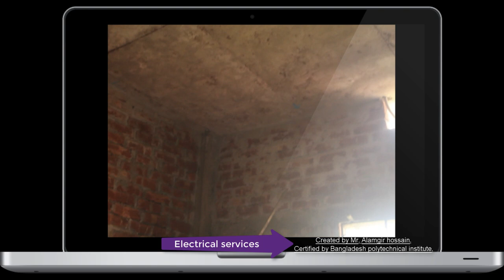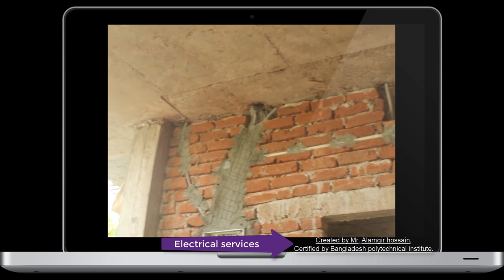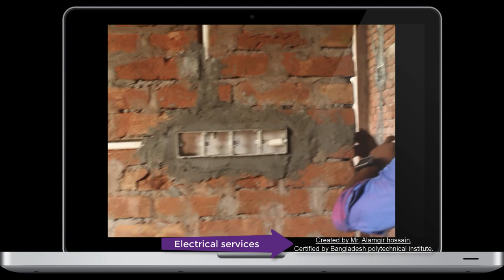Home Electrical 001-Basic information of Electrical house wiring dayel cutter. # Bangla lesson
# In this video you will get basic information about, Electrical house wiring dayel cutter technical  information,which one help you when you make a deal with a electical man for your new home wiring.